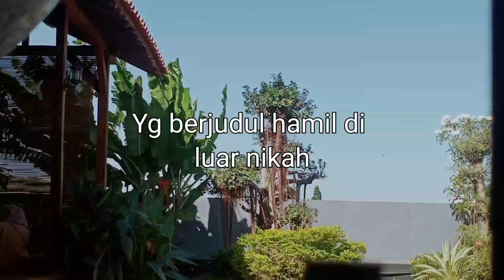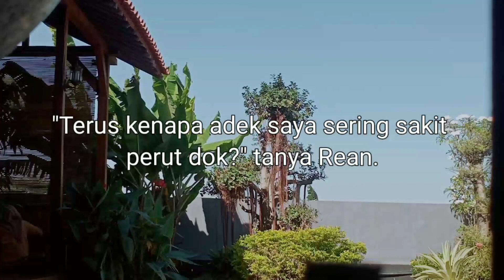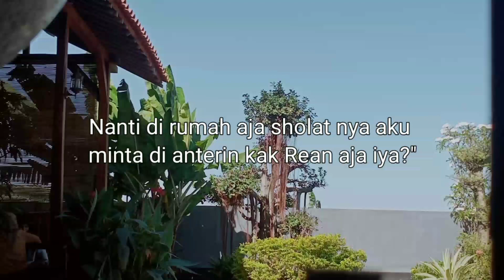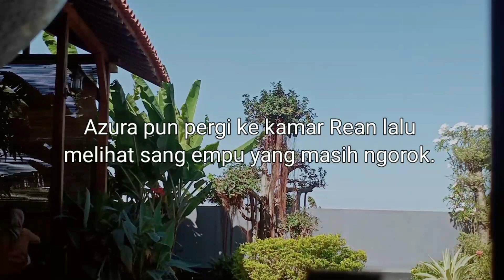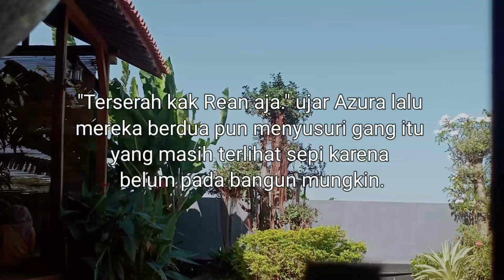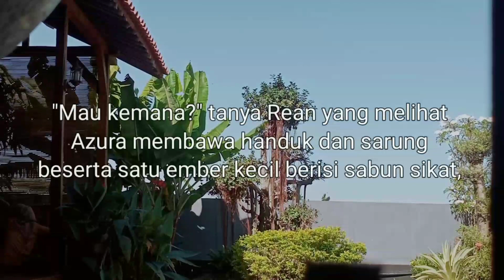KISS WAR MACHINE || Saat Diriku Sud4h T3rtidur Pul4s Temanku Mencoba M3ngg3s3k Kerangku Dengan Pu4s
pada kali ini saya akan melanjutkan cerpen tentang Hamil Di Luar nikah,disini Azura perutnya kesakitan entah kenapa sifat rean langsung ke bapak bapak an rean sangat protektif terhadap anak kandungnya dan dia rela berkorban demi anaknya,hmm gimana ya kelanjutan ceritanya??? oke sebelum kalian mulai alangkah baiknya kalian klik tombol subscribe dan loncengnya agar channel ini bisa lebih berkembang dan supaya saya lebih semangat lagi dalam mengupload video terbaru untuk kalian,OKE SELAMAT MENONTON